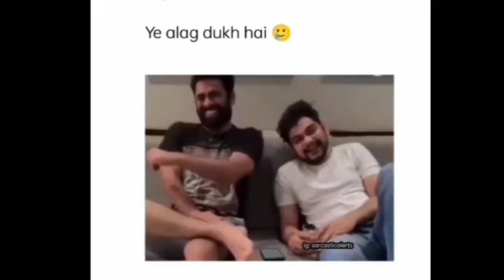Wah Kya scene hai 😂 Part 7 | Dank Indian Memes Trending 🤣 Memes | Dank Indian Memes Compilation 🤣😂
Wah Kya scene hai Dank Indian Memes Trending Memes | Dank Indian Memes Compilation

Creadit:
Rohan Gupta

Keep Supporting Keep Loving ❤️🤗👍